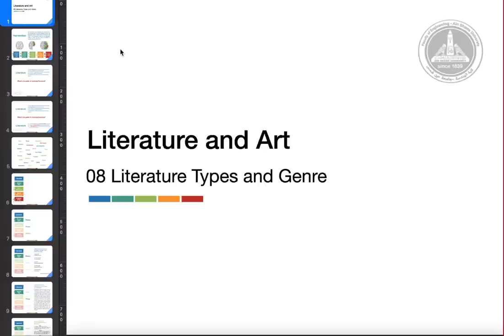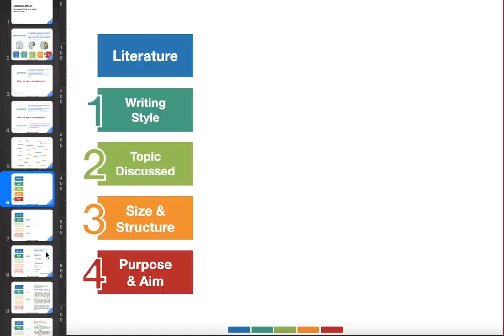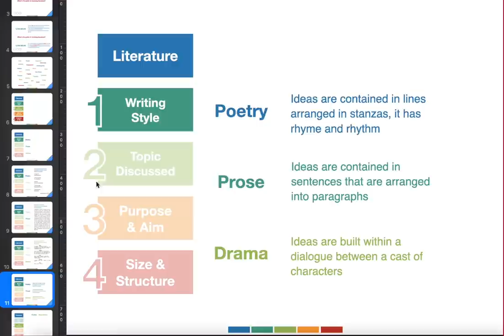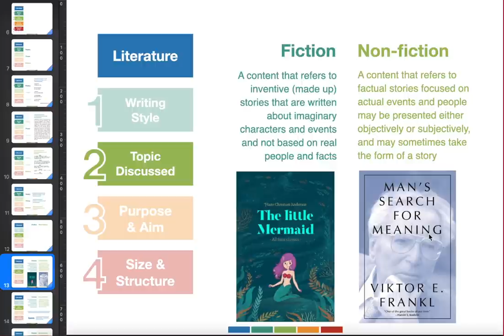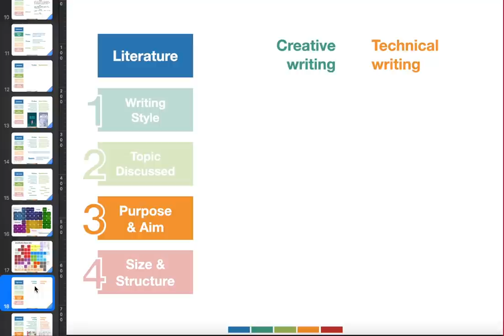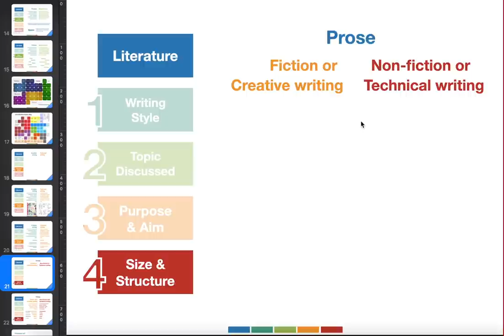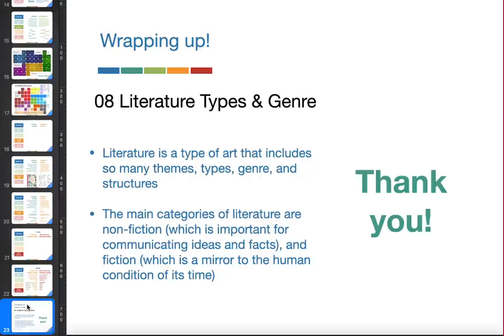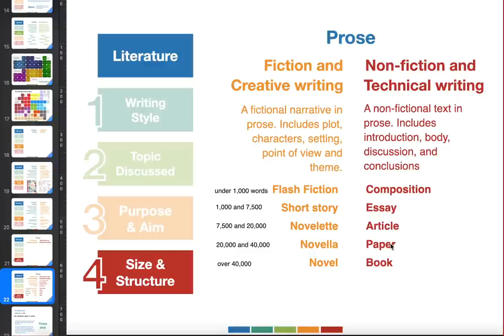Lecture 8 - Literature types and Genre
a part of the course Literature and Art (ASU335) - this lecture introduces the students to the importance of literature, its types, and genre